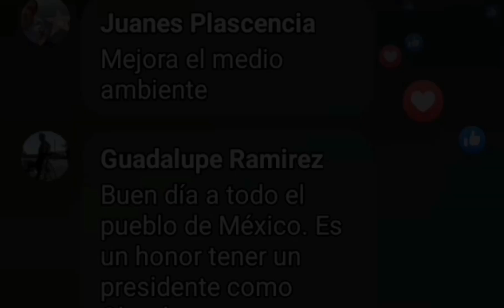Mejor proyecto nuestro presidente Licenciado Andrés Manuel López Obrador 🙏📽️🛶